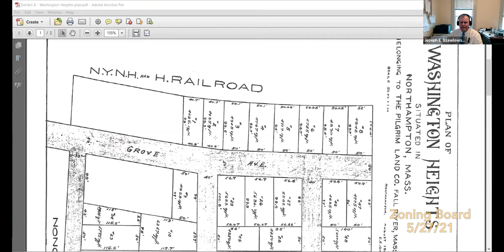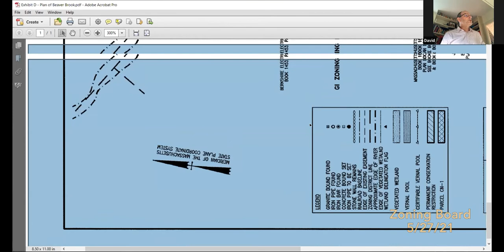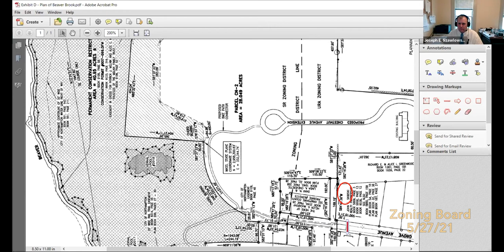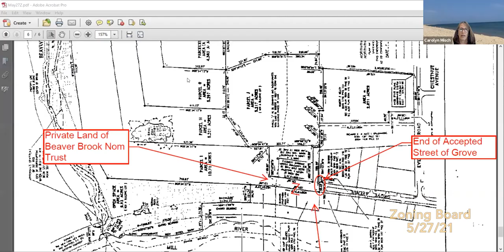Zoning Board 5/27/21